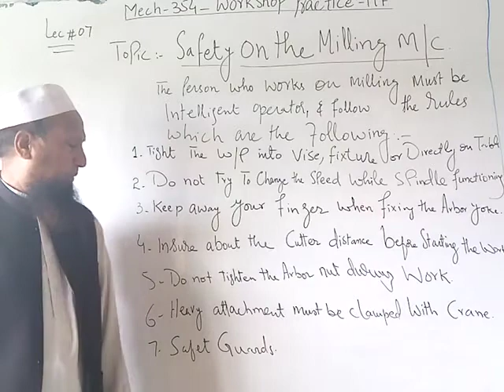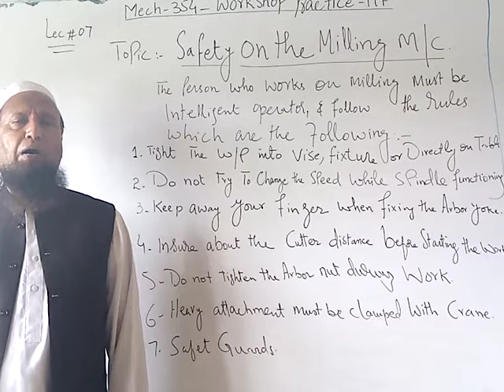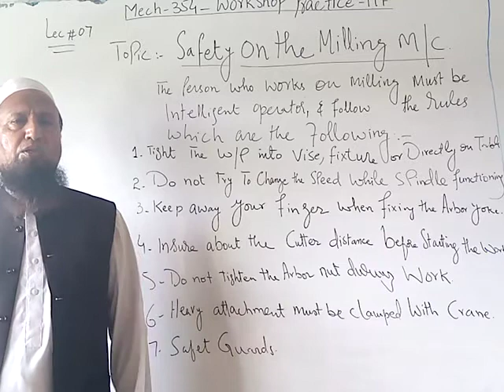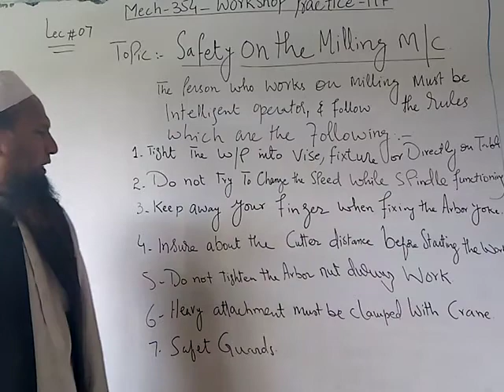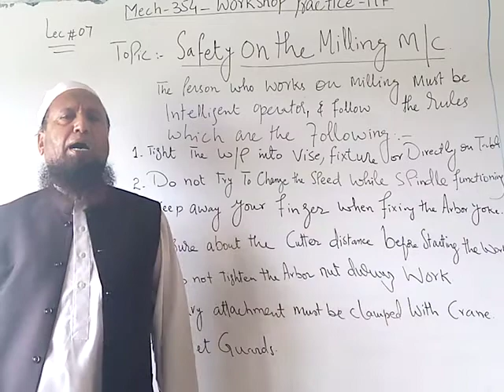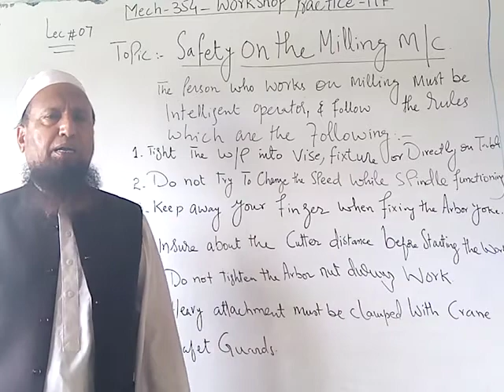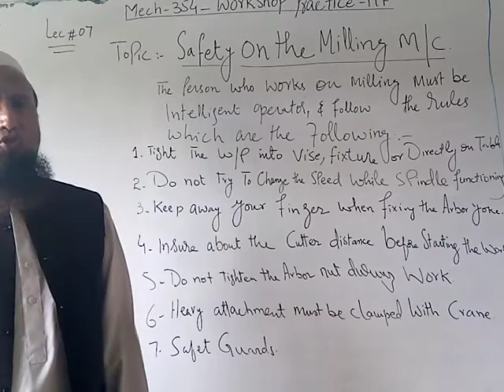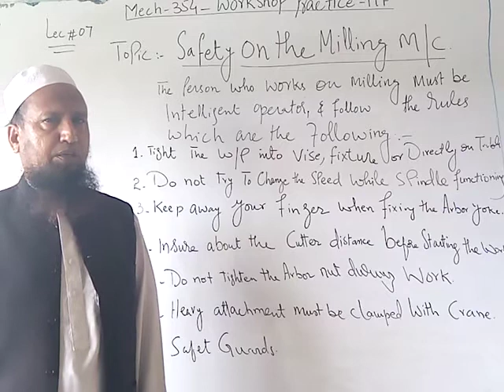Workshop practice-III ,Mech352 , Safety on milling machine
Subject Title: Workshop practice-III
Subject Code: Mech352
Topic: Safety on milling machine
Class: MT 3rd Year